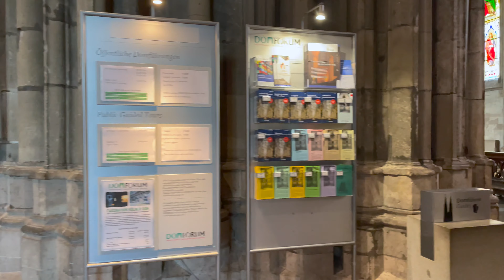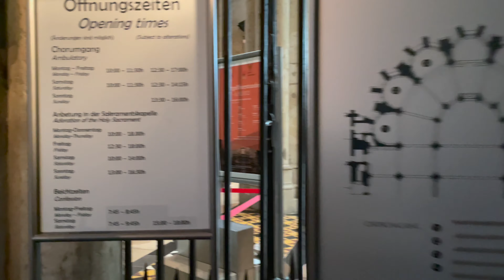Cologne Cathedral Walk Inside - 4k Walking Video | Köln, Germany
Cologne Cathedral, also known as Cologne Dom is one of the oldest and most popular churches in Germany. This is a walking video inside of the Cologne (Köln) Cathedral to show the internal architecture, arrangements, and artifacts.

Köln, Germany.